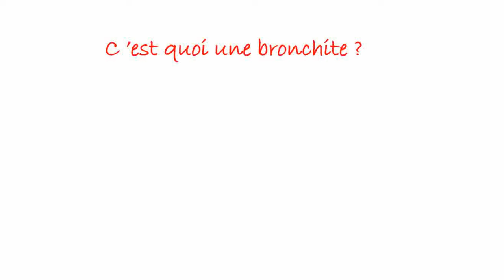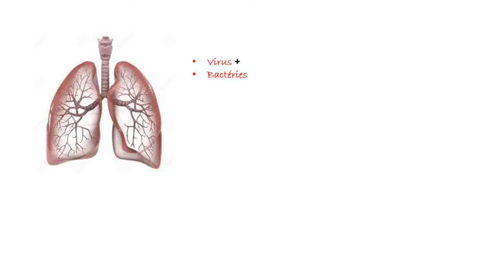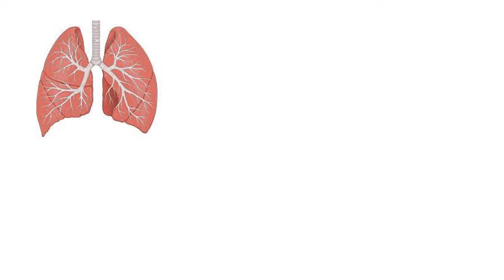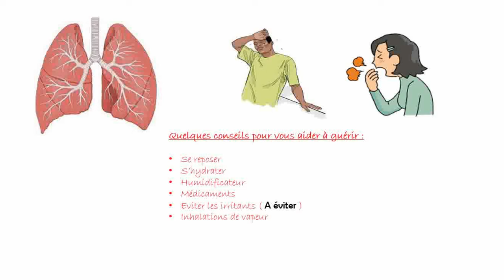Comment guérir d'une BRONCHITE ?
Aujourd'hui, nous abordons un sujet crucial pour beaucoup d'entre nous : la bronchite.
 Que vous souffriez actuellement de cette inflammation des bronches ou que vous cherchiez simplement à en apprendre davantage sur ses symptômes et ses traitements, vous êtes au bon endroit.
Dans cette vidéo, nous explorerons ensemble ce qu'est la bronchite, les différents types, les symptômes à surveiller, et surtout, les meilleures stratégies pour guérir efficacement et rapidement.
Restez avec moi jusqu'à la fin pour découvrir des conseils pratiques qui peuvent faire toute la différence dans votre rétablissement.